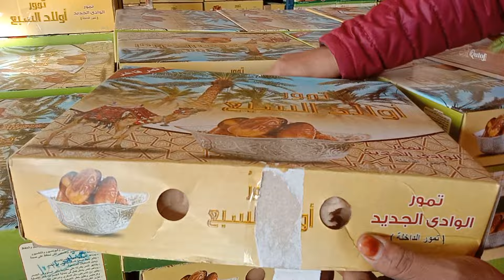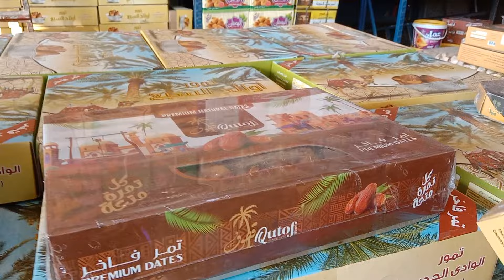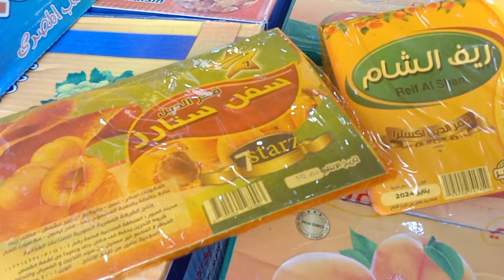اسعار بلح و زبيب و قمر الدين و تمر رمضان ٢٠٢٤ عنابر بلح و ياميش سوق العبور مش هتصدق انزل شوف بعينك